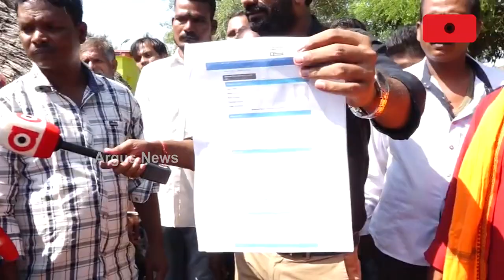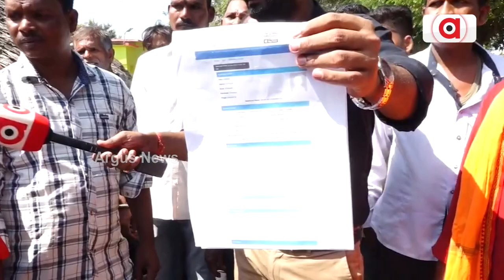ଲୋକସଭାରୁ ଗ୍ରାମସଭା ଶକ୍ତିଶାଳୀ ହେଉଛନ୍ତି ଜନତା | Jana Adalat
ଆଠଗଡ଼ରୁ କୁମାରପୁରରୁ ଆରମ୍ଭ ହେଲା ଅର୍ଗସର ଜନ ଅଦାଲତ କାର୍ଯ୍ୟକ୍ରମ । ଏକାଠି ହେଲେ ନେତା-ଜନତାବୁଦ୍ଧିଜୀବୀ ।  ସ୍ଥାନୀୟ ବିଧାୟକ ତଥା କୃଷି ମନ୍ତ୍ରୀ ରଣେନ୍ଦ୍ର ପ୍ରତାପ ସ୍ବାଇଁଙ୍କ ବିରୋଧରେ ଆସିଲା ପୁଳାପୁଳା ଅଭିଯୋଗ । ସାଧାରଣ ଜନତା ଉଠାଇଲେ ଆବାସ କେଳେଙ୍କାରୀ ପ୍ରସଙ୍ଗ ।